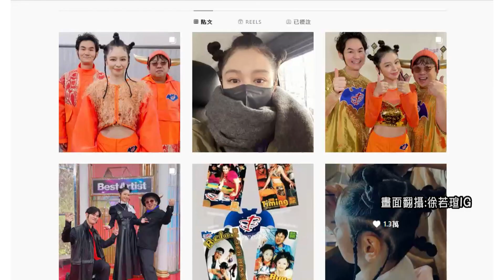47歲徐若瑄綁逆齡「三太子頭」橘衣有夠亮 合體「黑色餅乾」｜TVBS新聞@tvbsforfun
歌手徐若瑄先前與天山、南南見狂也，組成團體「黑色餅乾」，時隔25年受日本電視台邀請，重現當年《Timing》、《STAMINA》等經典歌曲。徐若瑄同步也在IG上分享在當地的花絮，發現日文功力依舊超級溜！